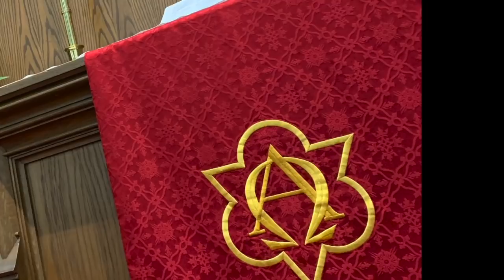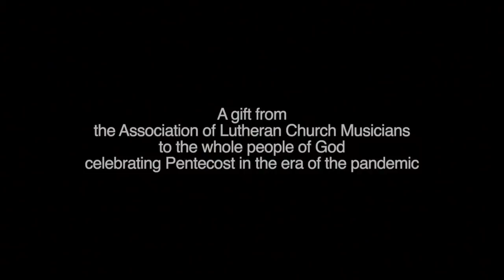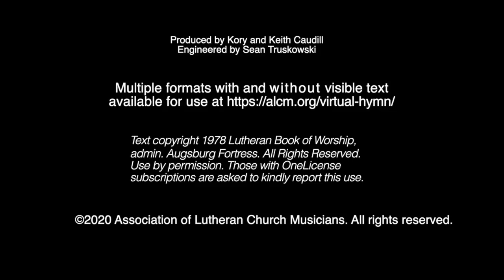Augsburg Lutheran Church Pentecost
Note: This service was precorded on Friday. In recognition of evolving events across the nation, we join together as Children of God and lift up our prayers and voices for peace, justice, and reconciliation across the country as we live out Jesus's command to love our neighbor in these difficult times.

Rev. Paul Wollner, preaching
Rev. Lori Carter, assisting
Augsburg Members and Art DeBaugh, lectors
Dr. Timothy Olsen, cantor
Daniele Olsen, liturgist
Karen Kooken, Robert Matthews, Daniele Olsen, and Timothy Olsen, quartet

Follow along with the service using the bulletin at the following